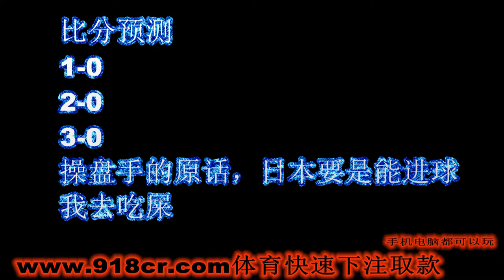比利时对日本比分预测 操盘手说日本要是能进球他去吃屎